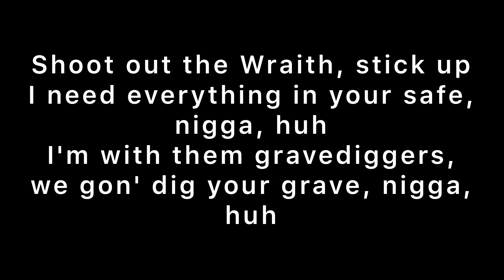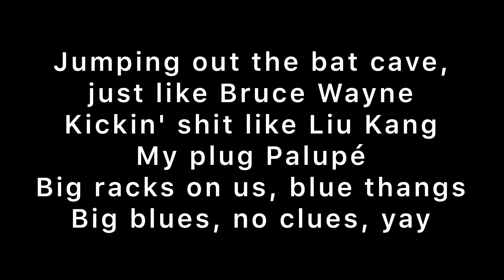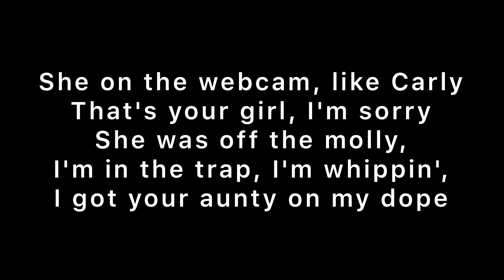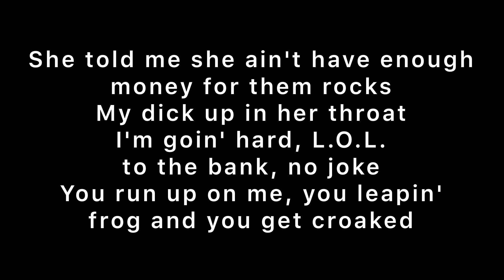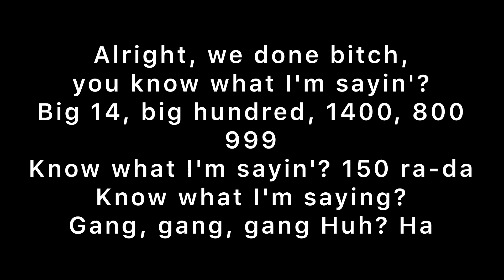Matt Hardy 999 OG (Official Lyrics)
Trippie Redd and Juice WRLD
Matt Hardy 999 (OG Version)